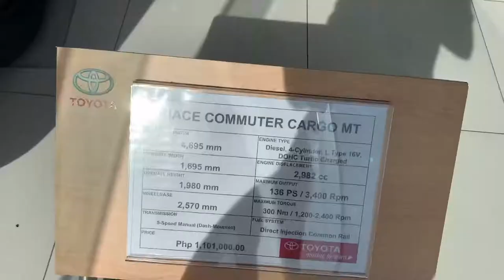HIACE COMMUTER CARGO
released in Philippines

Toyota Commuter Cargo Van